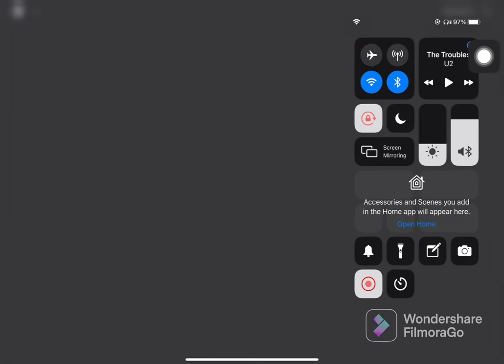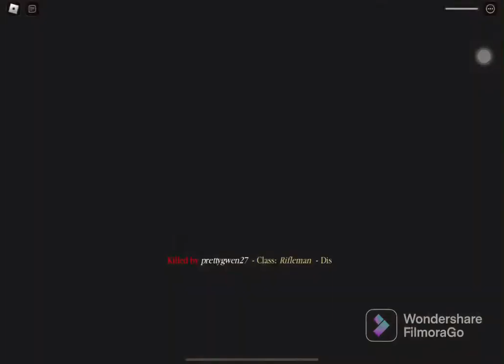Roblox entrenched armor gamepass review